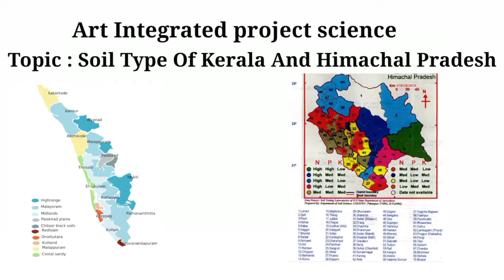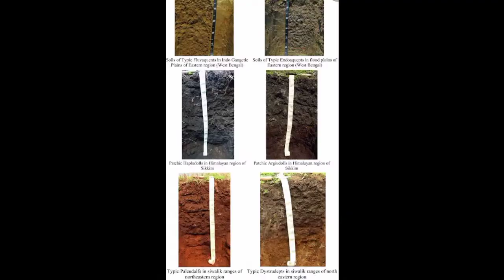Art Integrated Project | Science | CBSE | Kerala and Himachal Pradesh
Soils of Kerala :- The topo-lithosequence of Kerala along with variation in rainfall, temperature and alternate wet and dry conditions particularly from the western coast to high ranges in the east and swift flowing rivers lead to the development of different types of natural vegetation and soil. The soils of Kerala can be broadly grouped into coastal alluvium, mixed alluvium, acid saline, kari, laterite, red, hill, black cotton and forest soils.

Soils of Himachal Pradesh :- Himachal Pradesh is situated in the north-western part of Himalaya. Most of the geographical area of the state comes under forest, pasture, and grazing land; agriculture is possible only on less than ten percent of the state's net area. The physiography and climatic condition in the state favours diversified potential for farming and allied activities. Due to the undulating terrain condition ranging from plains to high hills, mixed farming is predominant. Most of the farming activities are concentrated along the channels of major rivers and their tributaries.